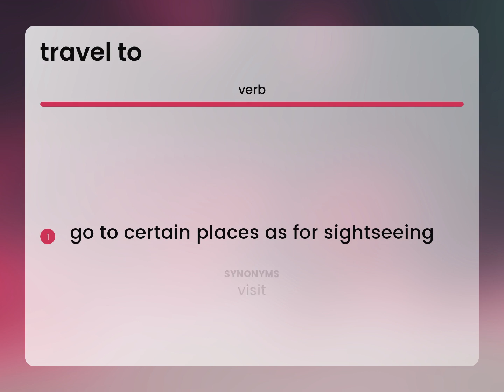Travel to | TRAVEL TO definition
Meaning of TRAVEL TO